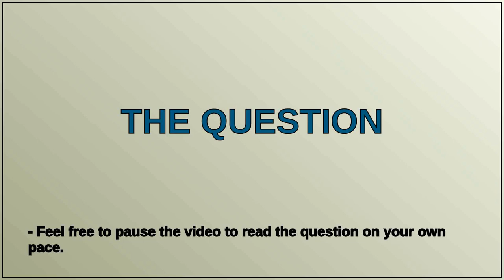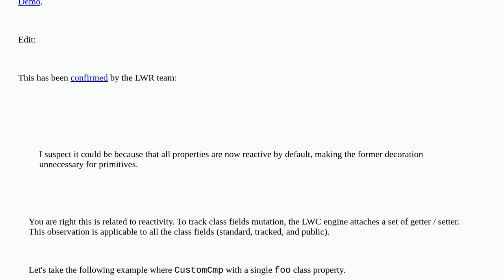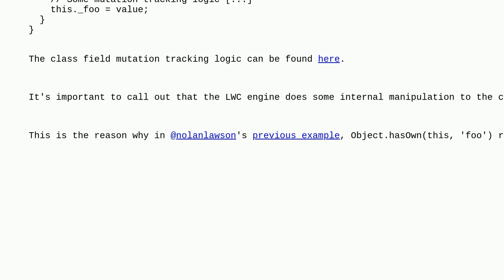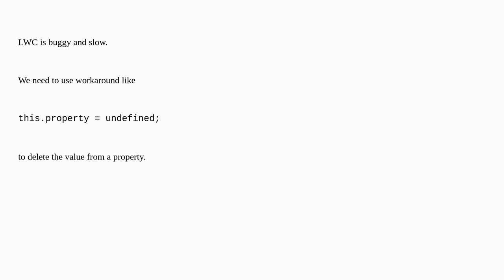Why delete operator doesn't work in LWC?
A special thanks goes out to the community

  lightning-web-components operators delete